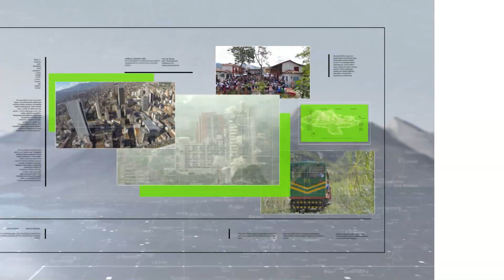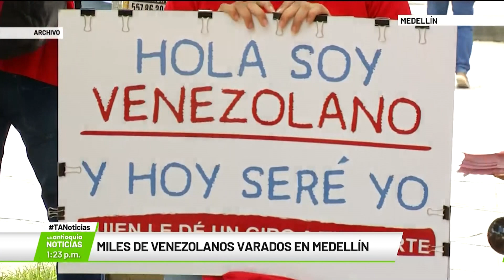Miles de venezolanos varados en Medellín - Teleantioquia Noticias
El Gobierno venezolano cerró las fronteras con Colombia para impedir el ingreso de sus ciudadanos, generando revuelo internacional. Hoy, miles de ellos se encuentran varados en la capital antioqueña.